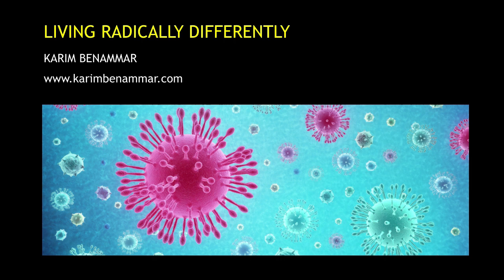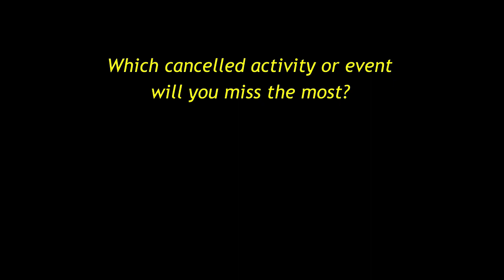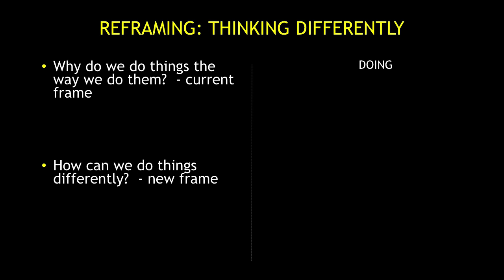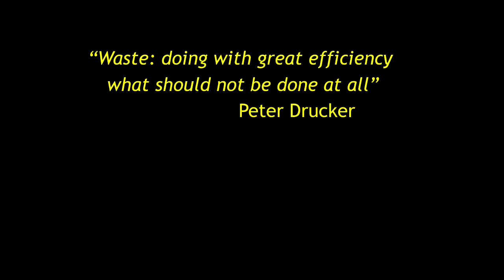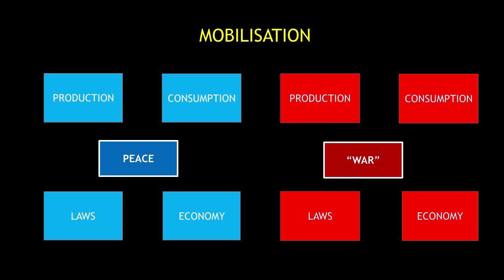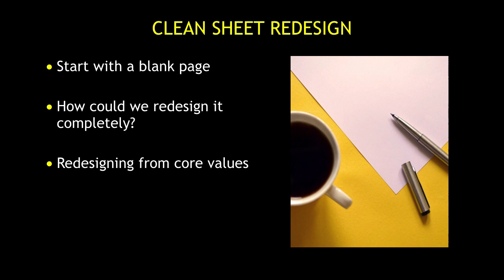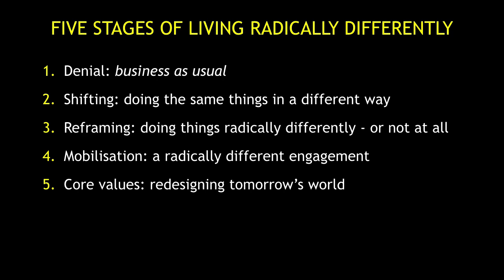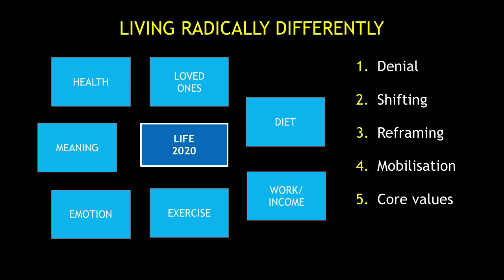Karim Benammar - Radically different living in times of Corona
There are five stages to changing our lives in times of Corona. How can we use this crisis to fundamentally question why we do things, to mobilise and to redesign tomorrow’s world?